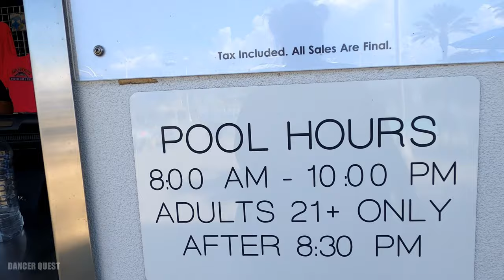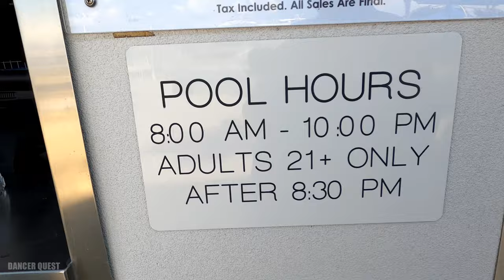Biloxi Casino Weekend EP3 Chill with me @ Palace Casino Pool! Do I have an Accent? Sun & Margaritas!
I'm not sure I am allowed to have so much fun at the Palace Casino Pool, hang with me and maybe learn something about Brian and Deb! We have a good time always! This was a perfect way to spend the afternoon, I was super impressed by this pool!

Pinterest DancerQuest
Ship Mate Dancer Quest
Dancerquest.com